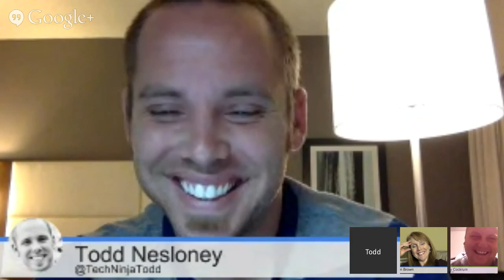Flipped Learning #67: Flipping Elementary with Todd Nesloney